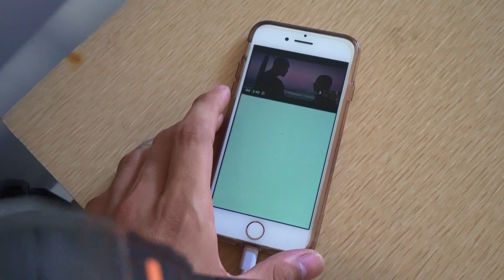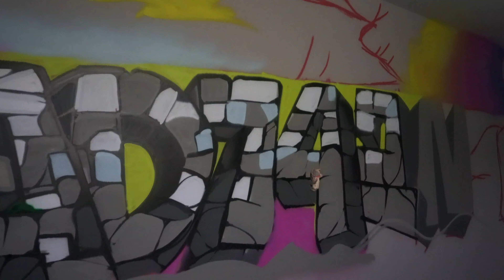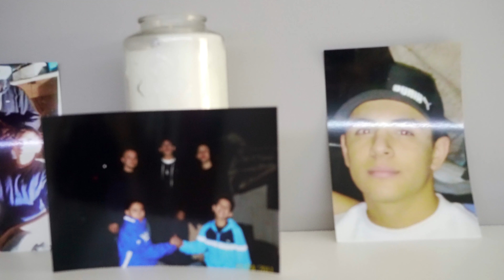painting my new art studio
comment want you want to see me paint next?